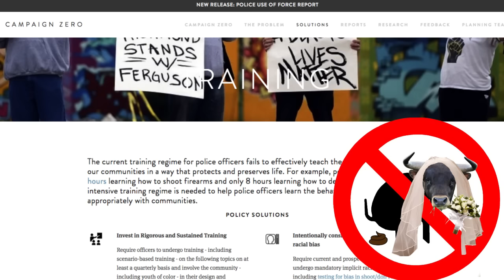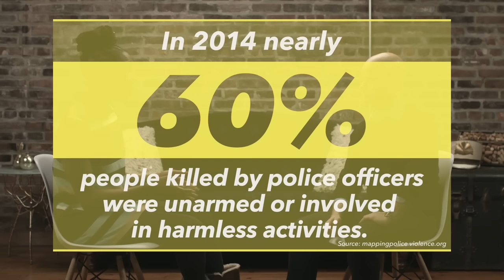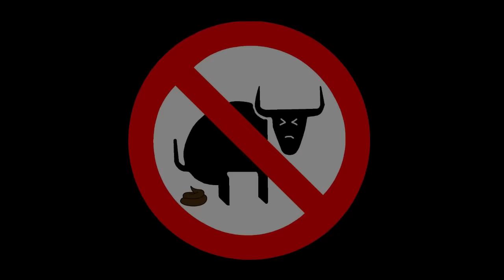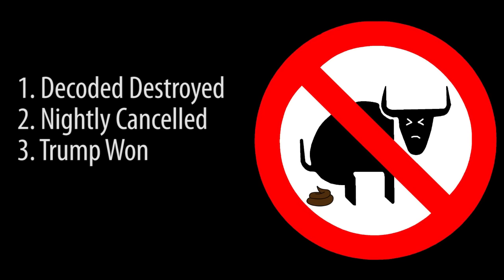Police Violence is Not a Problem, Criminals Are